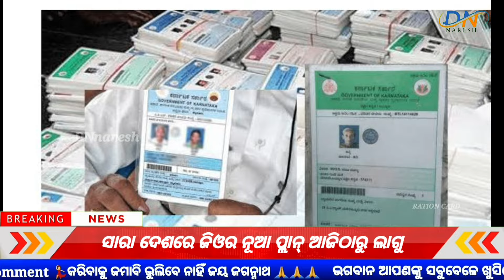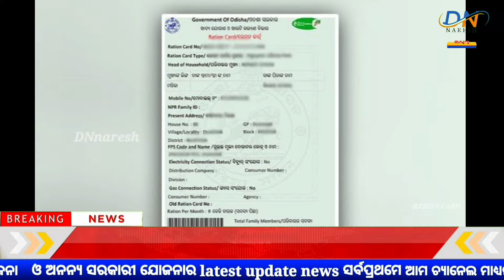04 July 2024 || Ration Card New Update || ration card odisha 2024 || ରାସନ କାର୍ଡରେ ଆସିଲା ନୂଆ ନିୟମ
04 July 2024 || Ration Card New Update || ration card odisha 2024 || ରାସନ କାର୍ଡରେ ଆସିଲା ନୂଆ ନିୟମ